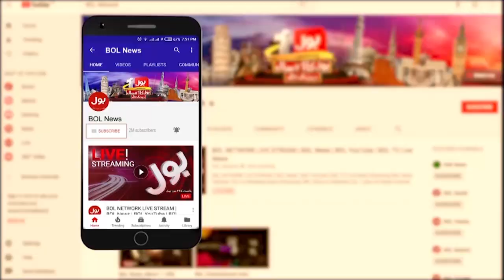Gustakh e Rasool S.A.W.W Salman Rushdie par Hamla | News Headlines at 12 PM | Who is Salman Rushdie?